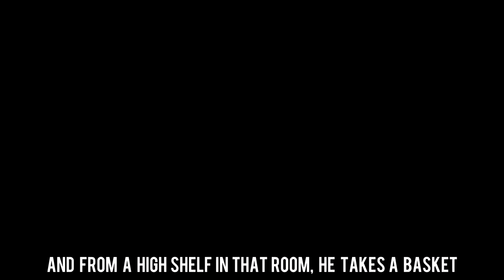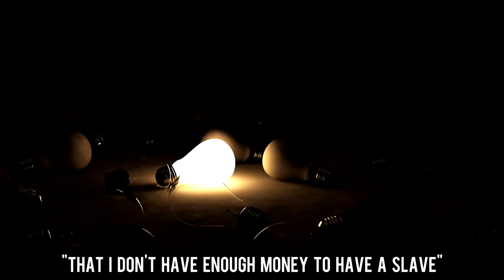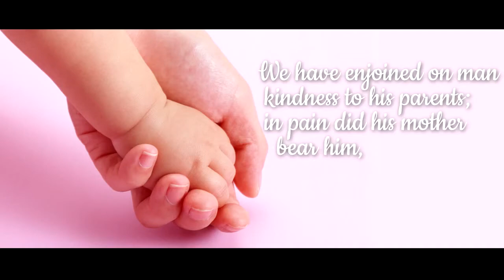A Butcher In Jannah ┇BEAUTIFUL STORY ᴴᴰ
PLEASE NOTE:
Any of the views expressed by the speakers do not necessarily represent the views of NBA PRODUCTIONS or any other projects it may have or intend to do.

***This Video is Shown for News and Educational Purposes Only.

Please support me my giving this video a like :)

Please don't forgot me in your Duais :)